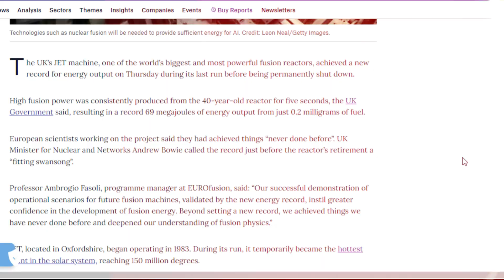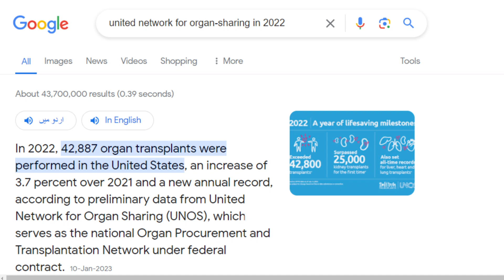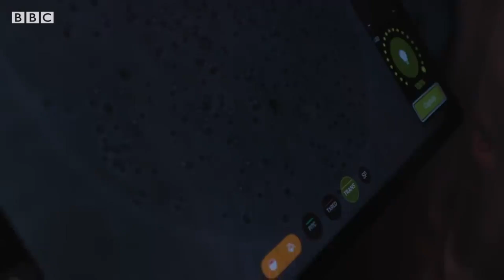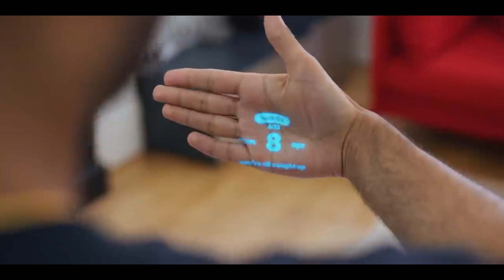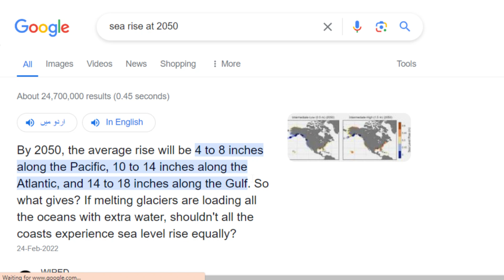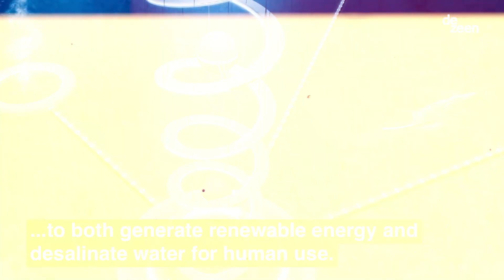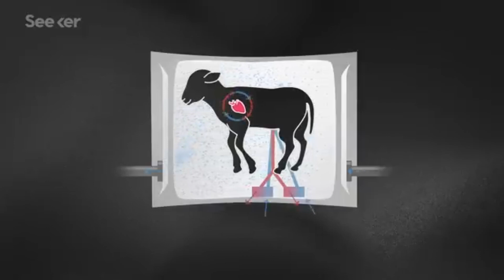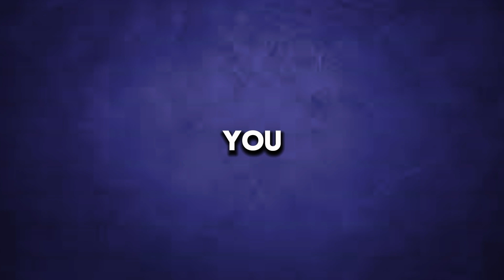These 5 Inventions Will Change The World Forever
Get a glimpse into the future with these 5 inventions that are set to change the world as we know it. From AI to sustainable energy, these innovations are shaping the way we live and work.

Video Outline:
0:00 Intro
0:29 1. Nuclear Fusion
2:36 2. Organ Transplant
4:32 3. Humane AI Pin
6:11 4. Underwater Cities
8:27 5.  Artificial Womb
10:18 Outro

Credits:
Illustrations: Freepik.com
Sound effects: Pixabay.com, GetSoundly.com
Stock footage: Pexels.com, Videezy.com, Pixabay.com, Youtube.com
PNGs: PNGEgg.com, PNGAll.com, PNGWing.com
Images: RawPixel.com
Icons: SVG Repo, Iconduck
GIFs: Giphy.com
Background remover: CutoutPro